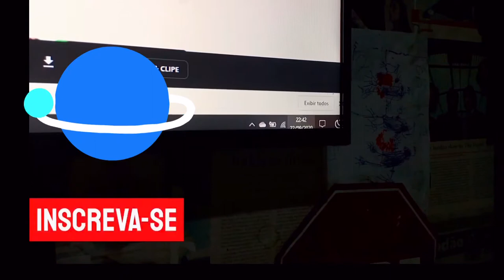o Show que levou ao Fim do Mundo no Perigo da Noite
Era uma vez um Show da banda Sapucaia na praça Pedro II no centro de Teresina- PI numa bela noite de  Quinta-Feira véspera de feriado de 2012, foi quando toda história começou e até FIM DO MUNDO rolou isso tudo no perigo da NOITE.

📚 Livros 👇

🤟Torquato Neto - Essencial

🤟A Biografia de Torquato Neto

🤟 Rio Subterrâneo, 1967- O. G. Rego de Carvalho

Tem alguma sugestão para os próximos episódios dessa série louca hahahahahaha? Deixe seu comentário aqui em baixo!Terei o maior prazer de olhar!

/// SETUP DO PROGRAMA 📹📹📹
📷 iPhone 6
🎙️ iPhone 6
🔭 Tripé um monte de livros hahahahaha
💻 Videoleap
💻 PicsArt
🕵 Quer um contato direto comigo?